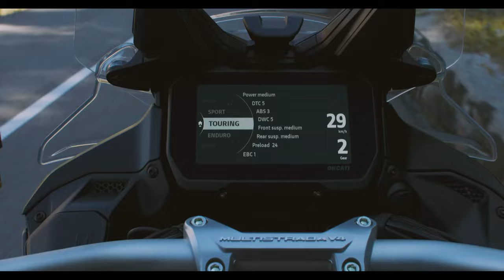Riding in first class | Multistrada V4 Rally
Stunning new landscapes are just waiting to be discovered.

Riding in first class comfort with Multistrada V4 Rally through the Dolomites.. Yes please​